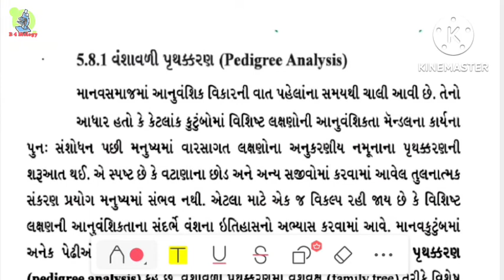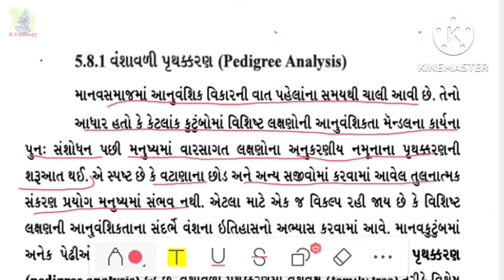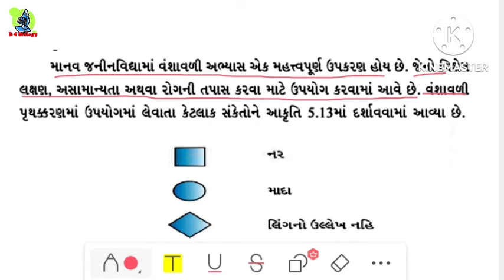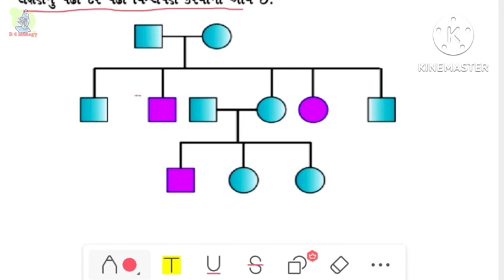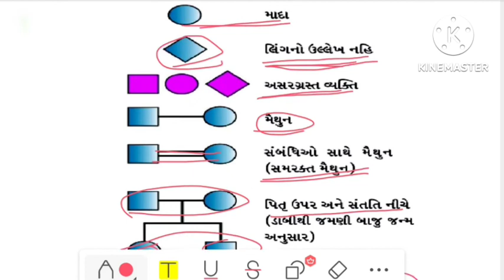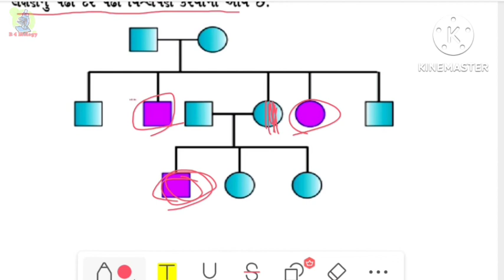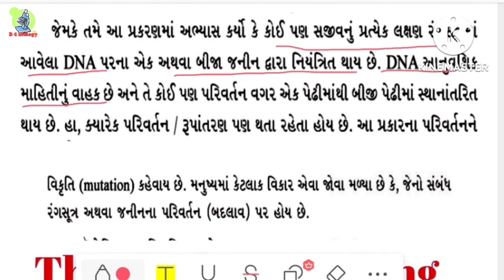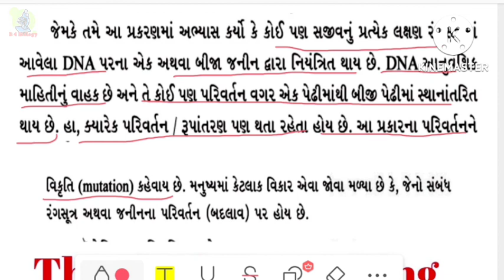Std -12 Biology Most IMP Question || Chapter -5 || Pedigree analysis - વંશાવલી પૃથક્કરણ